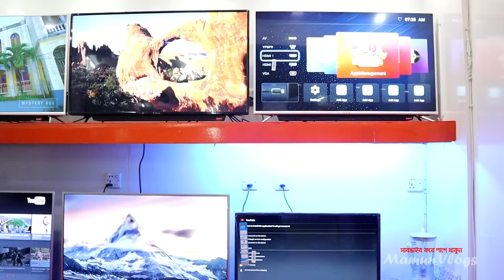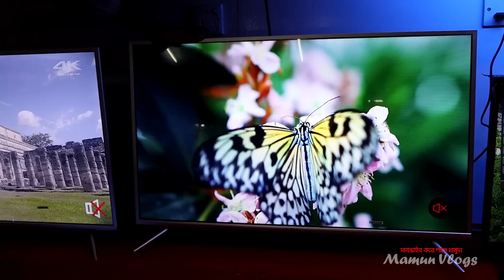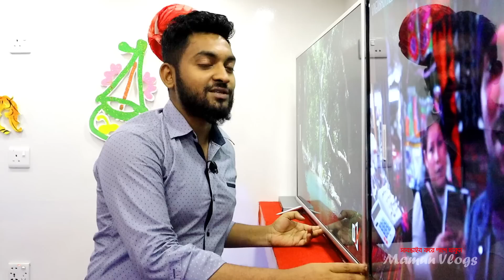২৪'' টিভি মাত্র ৬০০০ টাকায় 😱 New LED & Smart TV Price In Bangladesh | Led & Smart Tv Cheap Price!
Title : ২৪'' টিভি মাত্র ৬০০০ টাকায় 😱 New LED & Smart TV Price In Bangladesh | Led & Smart Tv Cheap Price!

Shop Name : TV HUT
Level-4
Address: Alpona Plaza,New Elephant Road,Dhaka

Search Engine :  Smart Tv Price In Bangladesh 2019, 4k tv, smart tv, led tv, television, tv, 4k television, best budget 4k tv, best, best 4k tvs, best smart tv, unboxing, review, best tv, 4k, led, lcd, oled, samsung, toshiba, dhaka, bd, new vlog, sony plus, lg, android tv, 2019, new, gaming, best tv 2019, best 4k tv 2019

Related Titile :
Watch My Another Sports Accessories Videos :

 ২-৩ লাখে গাড়ি কিনে ব্যবসা করুন । Buy Tata,Carina,Honda,Allion At Cheap Price | Mamun Vlogs Review

৮০ % লোনে গাড়ি কিনুন - Buy Toyota,Tata,Allion Premio,Honda Vezel,Hybrid-MamunVlogs Bangla Car

১০০ টাকায় কম্বল কিনুন 🔥🔥🔥 Largest Blanket Market In Bd | Buy Blanket At Wholesale Price